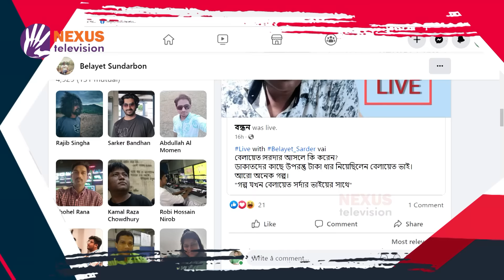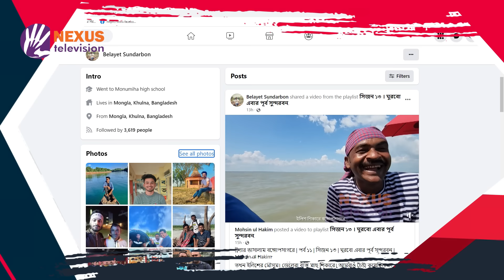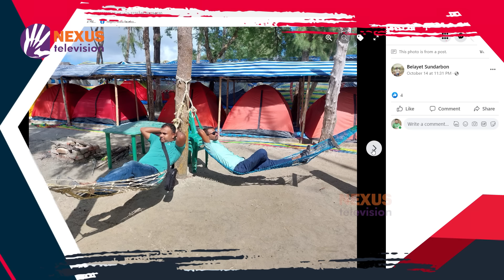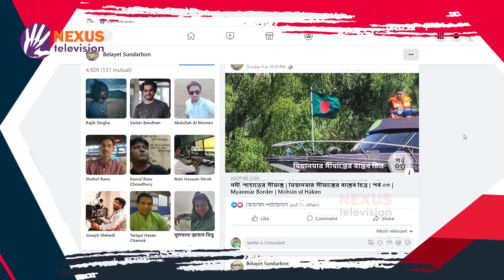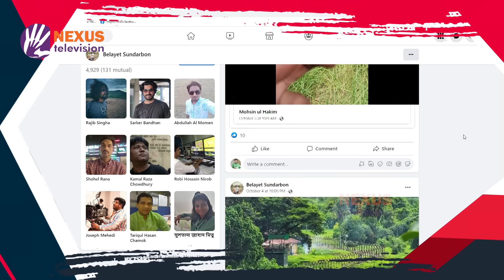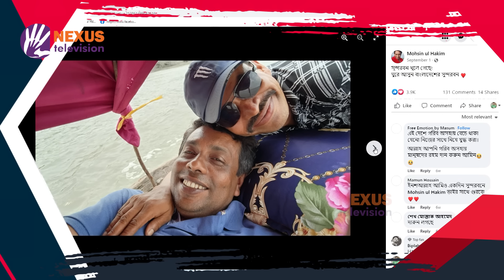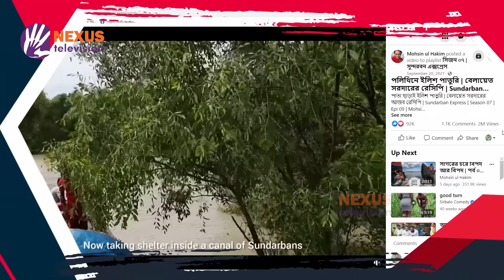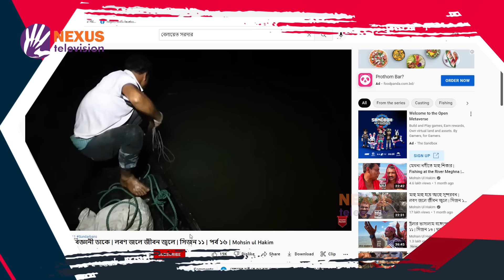বেলায়েত সর্দার, সুন্দরবন ।। আমার সোশ্যাল মিডিয়া ।। Nexus Television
এই জীবনে আরাম বলে কিছু নাই, সারাক্ষণ যুদ্ধ, বেঁচে থাকার যুদ্ধ, টিকে থাকার যুদ্ধ- বেলায়েত সর্দার, সুন্দরবন

Nexus televsion address:
Nexus Television
জীবনের বন্ধন